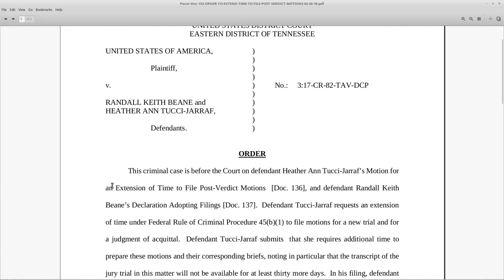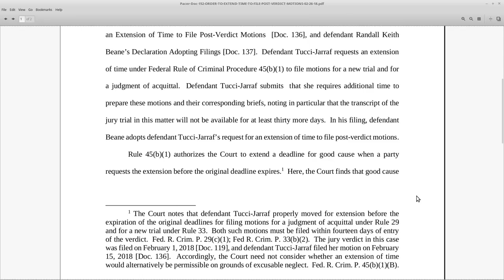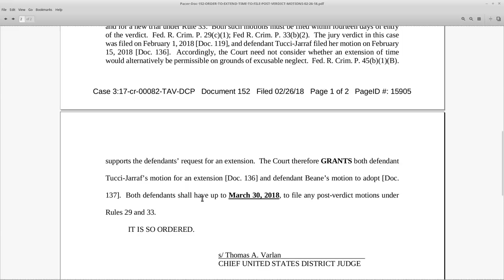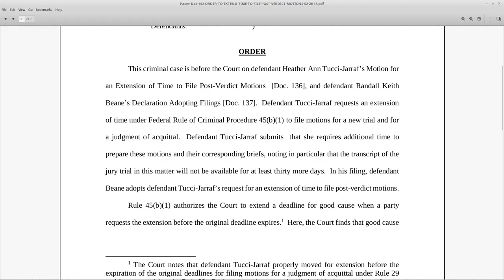HATJ RKB: Post Trial Filings: Part 11: Doc152 Order to Extend Deadline for Post Trial Filings